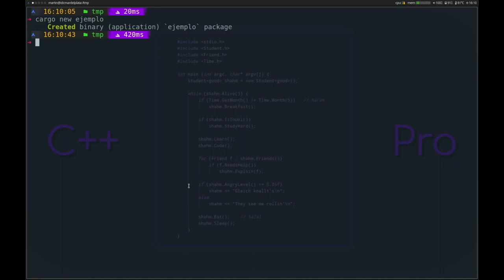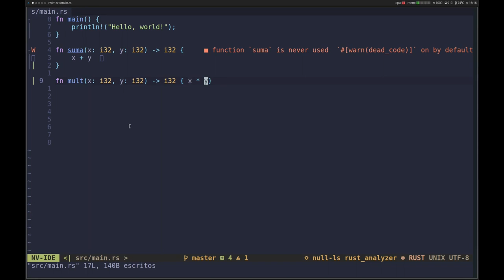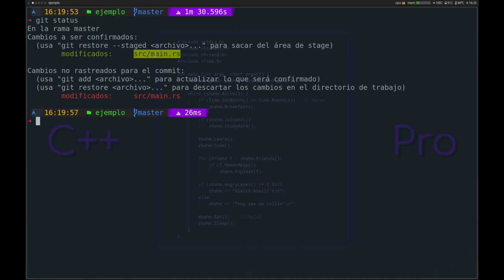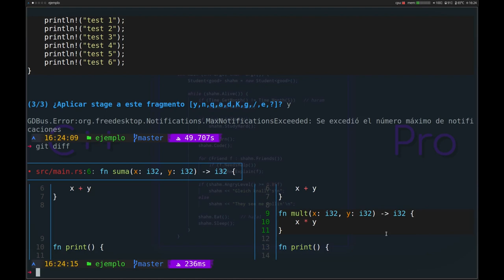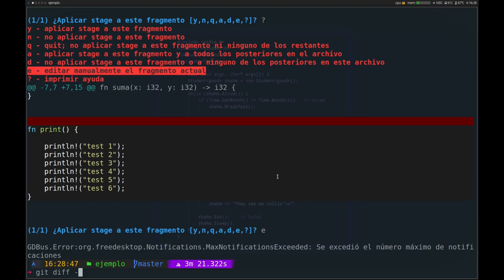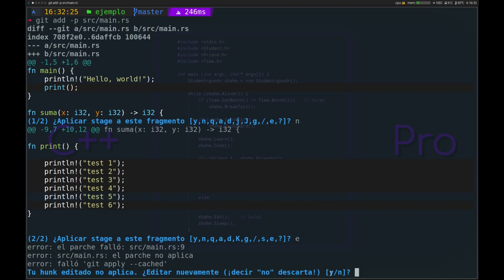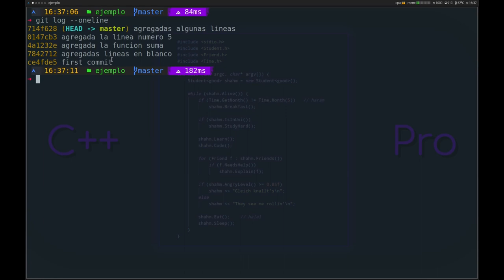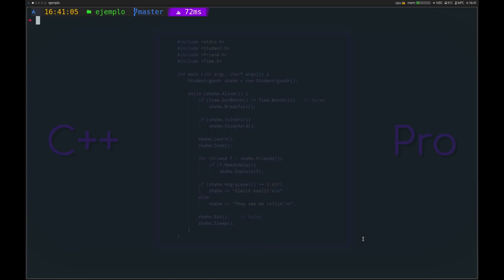My Workflow - Git chunks al desnudo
En este vídeo vamos a ver como podemos funcionan los hunks (fragmentos) de Git, esto nos permite seleccionar específicamente lo que deseamos poner en el commit.

Conocer los hunks nos permite crear commits atomicos donde únicamente agregamos al commit las cosas que están relacionadas y dejamos de lado elementos que no deberían de existir en ese commit. Esto es bueno ya que al ser los commits atomicos, es mucho mas sencillo revertirlos sin romper nada y queda mucho mas clara nuestra intencion en ese commit.

Si te gusta este tipo de contenido y queres ayudarme a seguir haciéndolo podes ayudarme regalandome un cafesito

Bitcoin: 1VkBDa4GqFZJpuobKrkyr6g7tgJDw1b6s
Ethereum:  0xcA3CFbB168f4DE8eC87034d707F2e30C789d9413